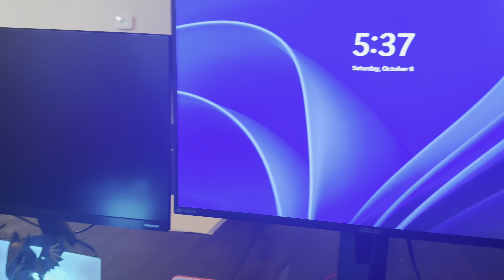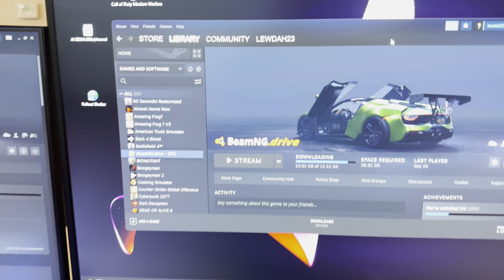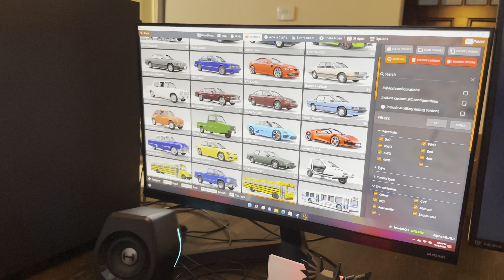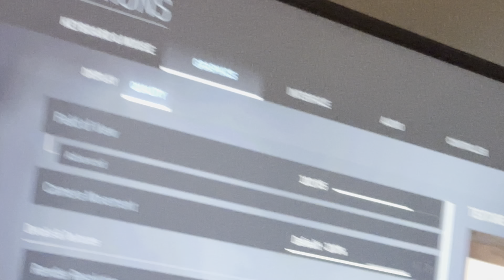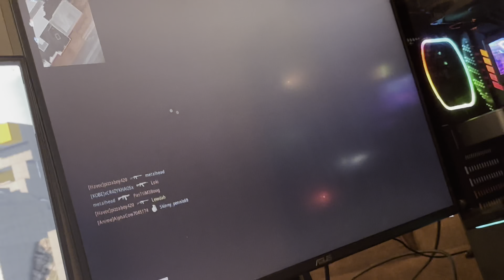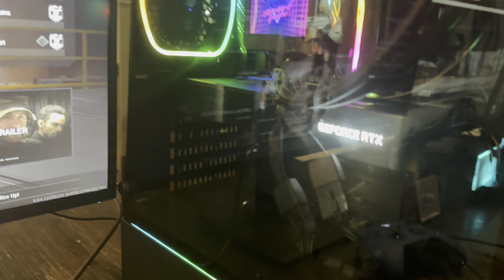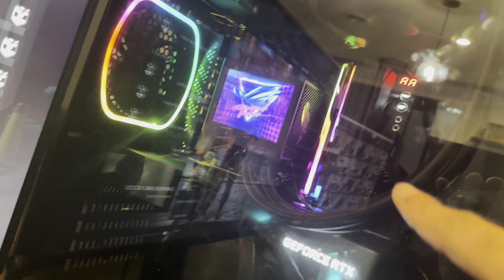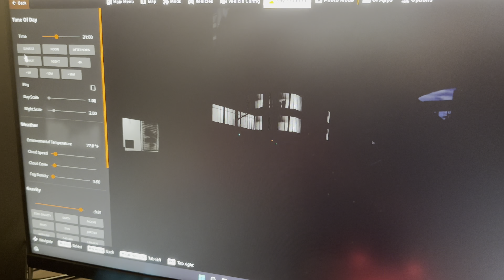AORUS 7600x vs ASUS ROG 7900x RIGs Going Cray!!! Featuring Gamer Jax and PC Builds with Lew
Arthur C. Clarke is quoted for saying - “Any sufficiently advanced technology is indistinguishable from magic.”